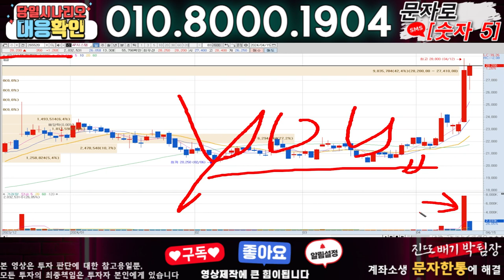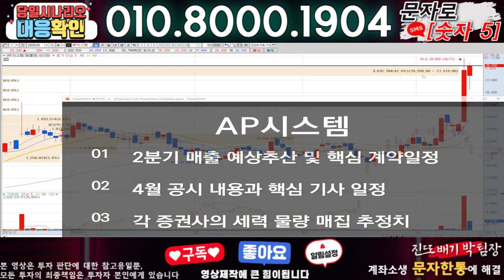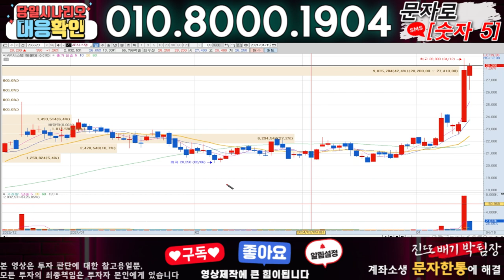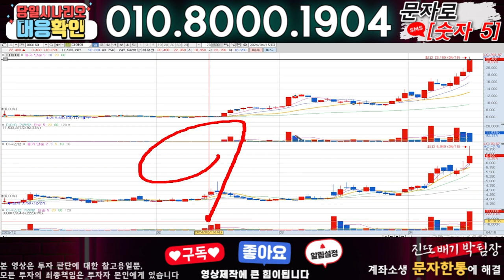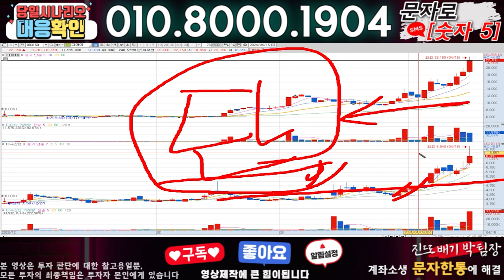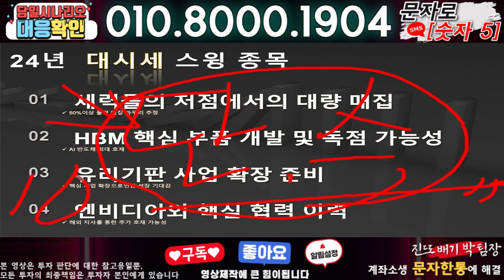AP시스템 ) 3분전 기습속보-공식입장발표!! 무슨일인가?